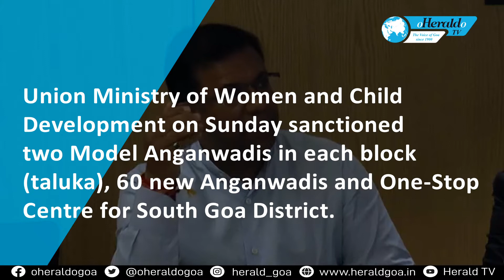Goa to have 60 new Anganwadis & One Stop Centre for South Goa District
The Union Ministry of Women and Child Development on Sunday sanctioned two Model Anganwadis in each block (taluka), 60 new Anganwadis and One-Stop Centre for South Goa District. Currently there are 1262 Anganwadis across the State,  said Women and Child Development Minister Vishwajit Rane. He said that 60 new Anganwadis have been sanctioned as part of 60 years of Goa's liberation.